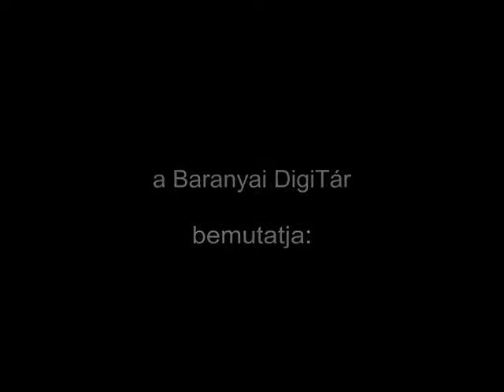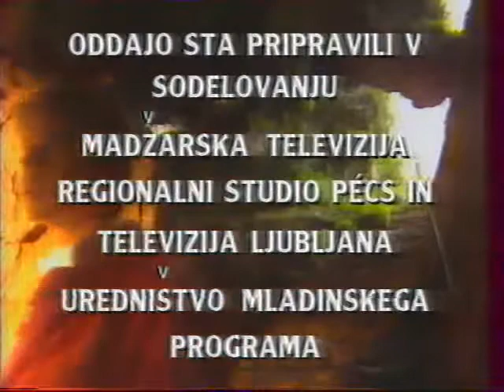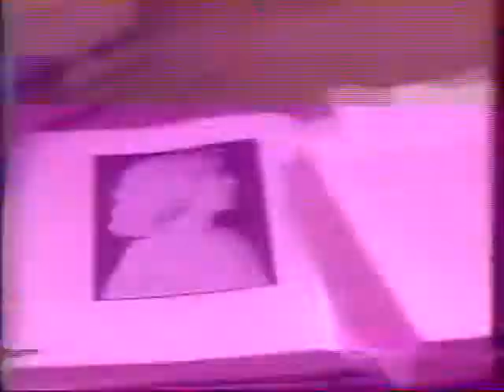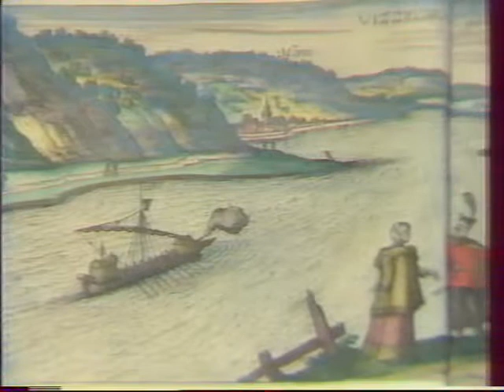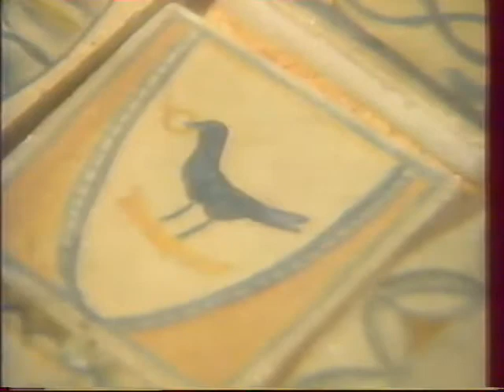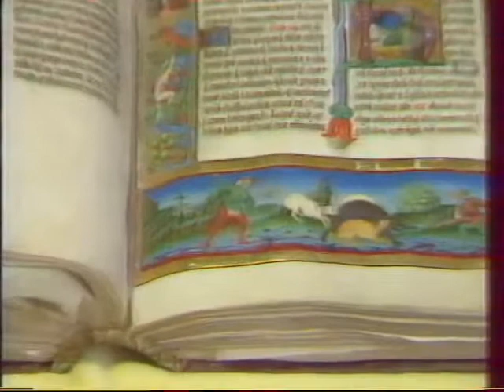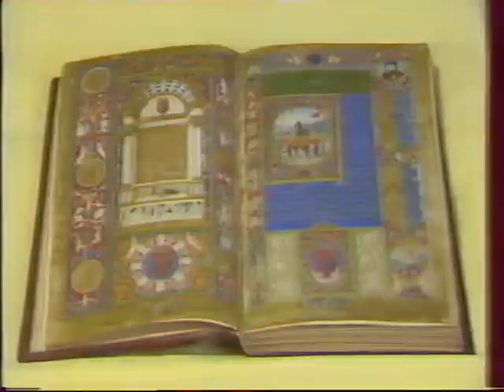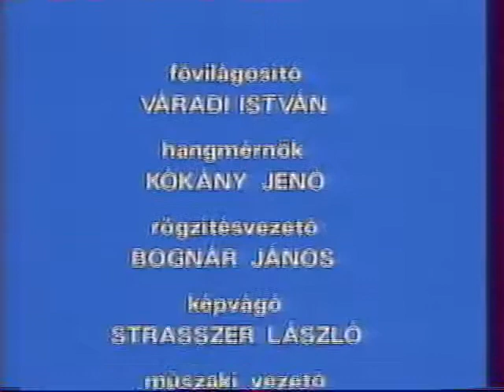Szlovén legendák és a magyar valóság Mátyás király idejéből (1990.04.02.)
MTV Pécsi Körzeti Stúdió és Televizija Ljubljana Ifjúsági Főszerkesztősége

„Valóságos legenda és legendás valóság”
Szlovén legendák és a magyar valóság Mátyás király idejéből
Közreműködők:
– Camerata Hungarica együttes – Czidra László vezetésével
– Magyar Állami Operaház táncosai:
Deák Dénes, Galambos Lilla, Kovács Eszter, Molnár Márta, Nagy István és Szilágyi Gyula
Koreográfia: Pártay Lilla
Díszlettervező: Németh Orsolya
Építész: Szalay József
Berendező: Horváth Szilvia
Maszk: Hilda Jurečič
Szakértő riportalanyok:
Bartha Gábor történész, Janus Pannonius Tudományegyetem BTK Történelmi Intézet
Kubinyi András régész, tanszékvezető egyetemi tanár, ELTE
Kulcsár Péter irodalomtörténész, JPTE Egyetemi Könyvtár főigazgató-helyettes
Boda Miklós főmunkatárs, Baranya Megyei Könyvtár

Stáb:

Kooprodukciós stáb:

Forgatókönyv: Jósfay György és Janez Lombergar

Fővilágosító: Lugosi Gábor éd Jože Weiner

Rögzítésvezető: Bognár János

Képmérnök: Kovács Péter

Műszaki vezető: Petőházi István

Kameramann: Fogarasi Tamás és Lajos Tamás

Zenei munkatárs: Mórocz Kálmán és Anton Natek

A rendező munkatársa: Nagy Anikó és Vadas Mihály

Gyártásvezető: Saša Jarh, Albert Kapovic és Tóth András

Operatőr: Pálfy István

Gyártásvezető: Kiszely Attila

Rendező: Jósfay György

Adáskészítők:

Váradi István fővilágosító

Kókány Jenő hangmérnök

Bognár János rögzítéseveztő

Strasszer László képvágó

Horváth László műszaki vezető

Budai Adriean rendezőasszisztens

Pálfi István vezető operatőr

Kiszely Attila gyártásvezető

Jósfay György szerkesztő - rendező